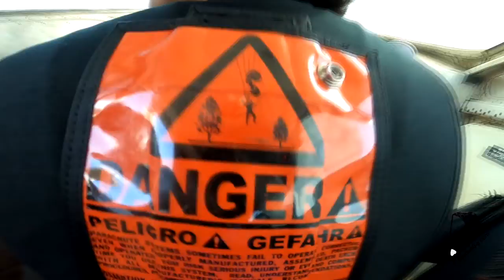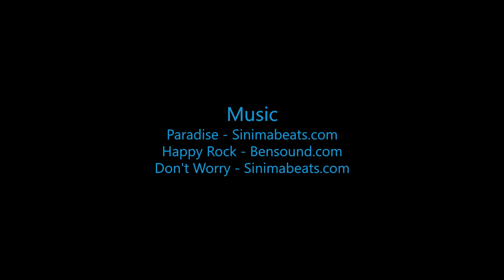Skydive B.I.G - Jessica